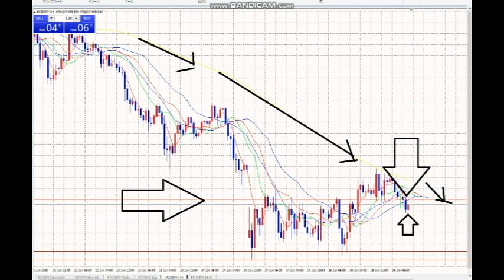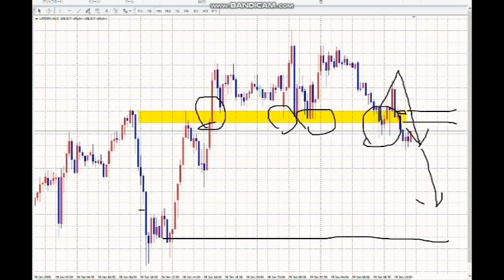【FX：夜】売りに入ります（果報は寝て待つ）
レジサポ転換を疑いました。

2020年3月末までの従来版「速稼塾」